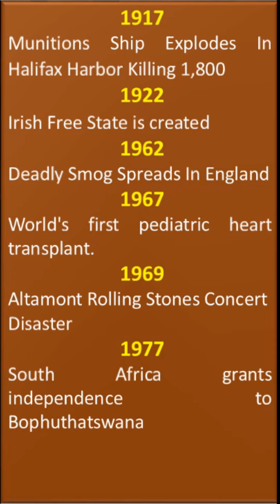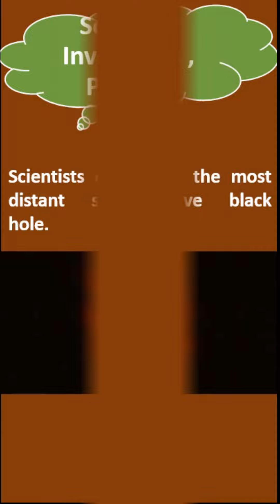Video: Leak of Portugal footballer Goncalo Ramos | video de Portugal player | vídeo de Gonçalo Ramos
Video: Leak of Portugal footballer Goncalo Ramos with a strange woman shared a Twitter.

Goncalo Ramos leaked twitter video and footage goes viral on social media and trending on twitter. Everything you need to know what happened to goncalo ramos.

Gonçalo Ramos Video Twitter | Portugal Star Gonçalo Ramos Leaked Video. Esta quarta-feira, 7 de dezembro, o nome de Gonçalo Ramos voltou a estar em todo o lado, inclusive nos trending topics do Twitter. Só que, desta vez, não foi por uma excelente exibição em campo, mas sim por ter começado a circular um vídeo ínt~mo do futebolista.

How Lionel Messi met his wife Antonella Roccuzzo | Everything to Know About ANTONELA ROCCUZZO 👸
Goncalo Ramos video twitter - portugal’s gonçalo ramos video twitter
VÍDEO ÍNTIMO DO GOLEADOR | Vídeo vazado de Gonçalo Ramos | vídeo de Gonçalo Ramos | Gonçalo Ramos
Thiago y Mateo MESSI ● Sus Momentos Más DIVERTIDOS 😜